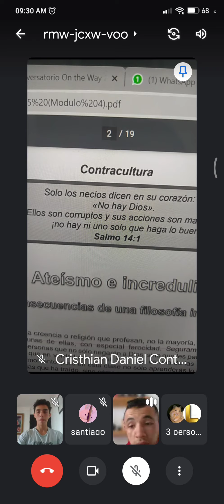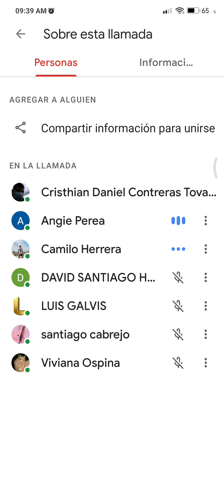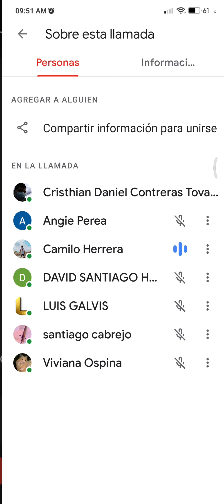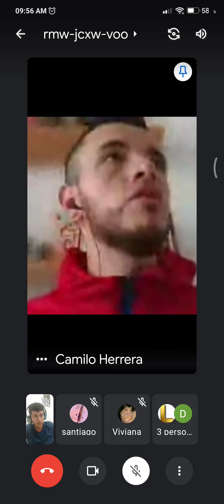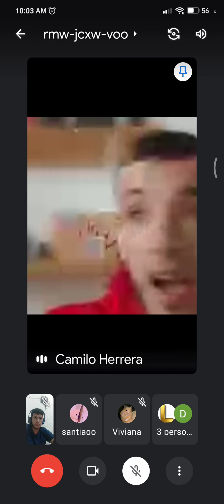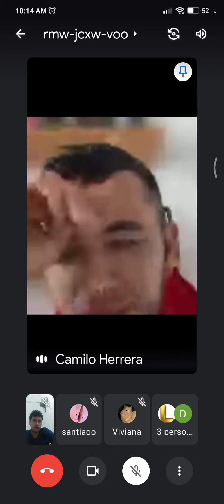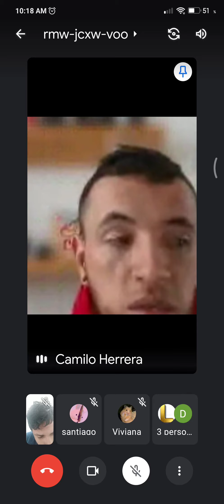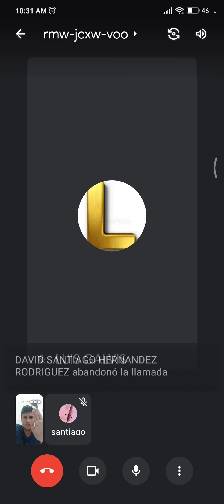Clase 15 de On the Way 2: Lección 15 Ateísmo, incredulidad: Consecuencias Filosofía intolerante ICCC